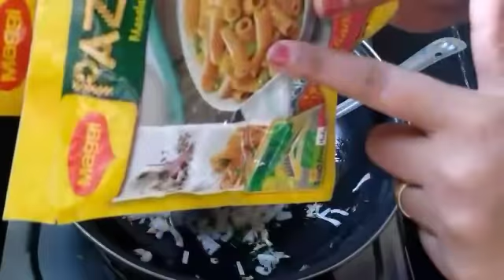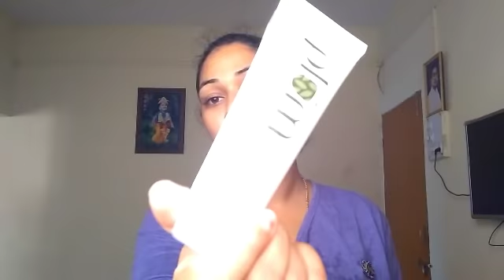DIML SUNDAY VLOG|YUMMY BEAKFAST WITH MASALA PASTA|BEST SKIN CARE ROUTINE FOR OILY SKIN|kalyani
DIML SUNDAY VLOG|YUMMY BEAKFAST WITH MAGGI PASTA|BEST SKIN CARE ROUTINE FOR OILY SKIN|kalyani

Plum Chamomile & White Tea Sheer Matte Day Cream SPF 50 (60 ml)